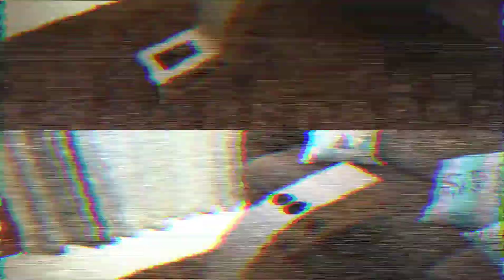Console estilo Hot Rod para a Kombi Katarina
Projeto Kombi Katarina - O console da Kombi vai ser estilo Hot Rod. Acompanhe esse belíssimo projeto do começo ao fim!